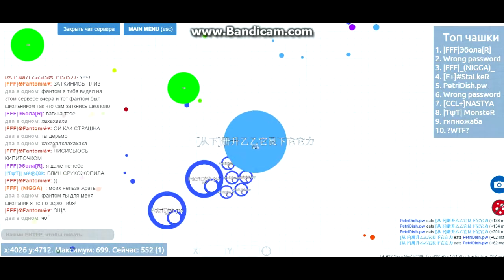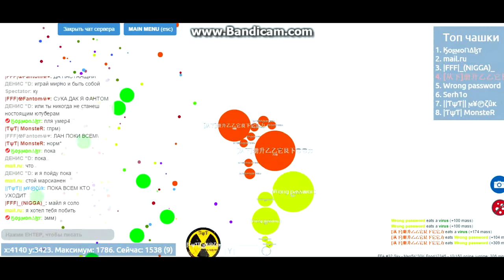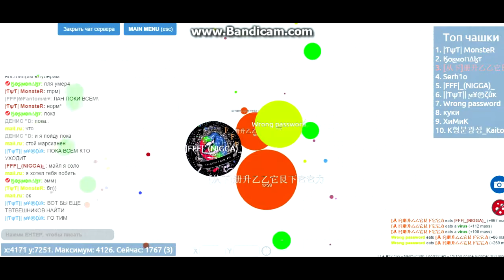Petri Dish Eat all #2 [New 从下 Clan]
Hello
Go 10 Likes?
A new [从下] Clan